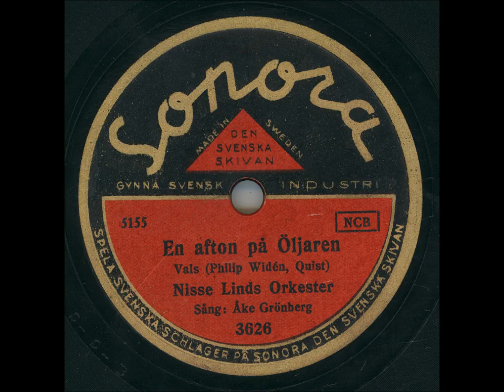Åke Grönberg - En afton på Öljaren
Inspelningsår: 10 Maj 1940
Längd: 2:54